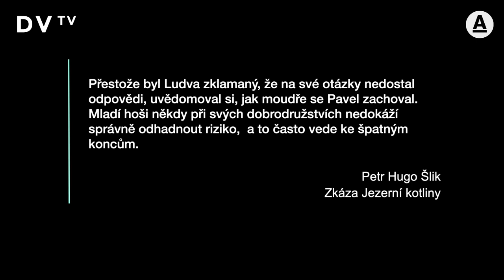Foglar psal knížky jen pro děti, nepomrkával z nich na dospělé. Snažím se o to stejné, říká Šlik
Dostal nabídku napsat pokračování jedné z Foglarových knih a ihned zvolil Chatu v jezerní kotlině: „Když si ji člověk přečte ve správném věku, ovlivní ho to na celý život. Proč foglarovky baví děti dodnes? Asi rády čtou, že přátelství má smysl, že je správné pomáhat druhým,” říká spisovatel Petr Hugo Šlik. „Nechci psát knihy pro děti, ze kterých se pomrkává na dospělé. Přijde mi to nefér,” dodává.